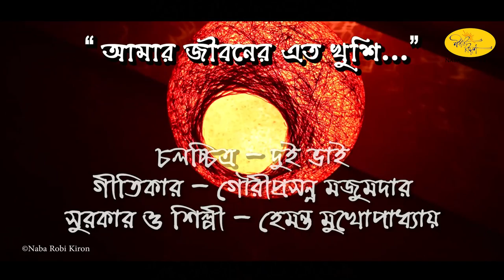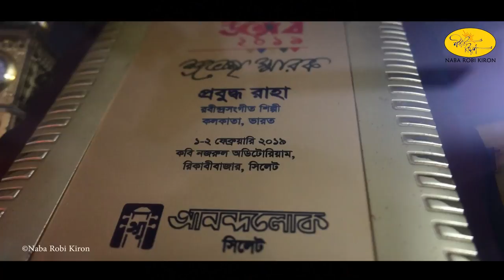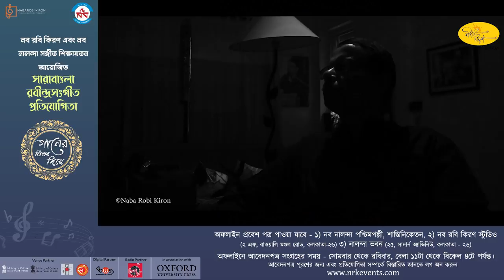Amar Jiboner Eto Khusi | Prabuddha Raha | Golden Hits | Hemanta Mukhopadhyay | Naba Robi Kiron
The lyrics of gouri Prasanna Majumdar clubbed with the composition of legendary artist Hemanta Mukhopadhyay, and to top it all comes the acting of Uttam Kumar in "Amar Jiboner Ato Khusi" is here to mesmerise your heart.

গৌরীপ্রসন্ন মজুমদার এর কথায় কিংবদন্তী শিল্পী হেমন্ত মুখোপাধ্যায় এর অবিস্মরণীয় একটি কম্পোজিশন, মহানায়ক উত্তম কুমার অভিনীত দুই ভাই চলচ্চিত্রের গান "আমার জীবনের এত খুশি" আজ রইল আপনাদের জন্য।

Song - Amar Jiboner Eto Khusi
Lyrics - Gauri Prasanna Mazumder
Composer & Singer - Hemanta Mukhopadhyay

Singer - Prabuddha Raha